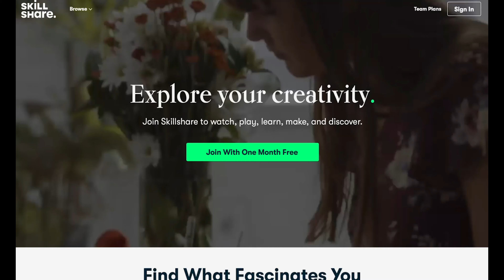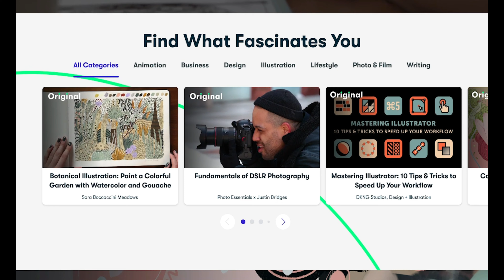Typical Punjabi Style Indian Breakfast in UK / Chai Pakora in Evening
Covering –
Start with our Morning Routine.
Unboxed our Courier .
Speak about Skill Share Application.
Mom is making Indian Paratha .
we all have Turkish tea after that.
Saurav went to temple with Dad.
Later we have Pakora in evening.
End the vlog

Title-  ​Typical Punjabi Style Indian Breakfast in UK / Chai Pakora  in Evening  @Richa & Saurav World